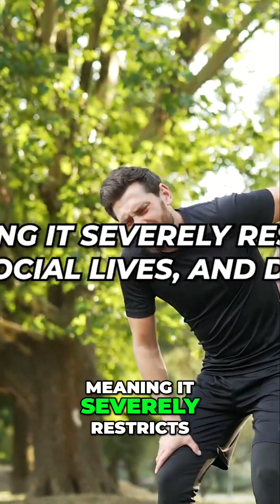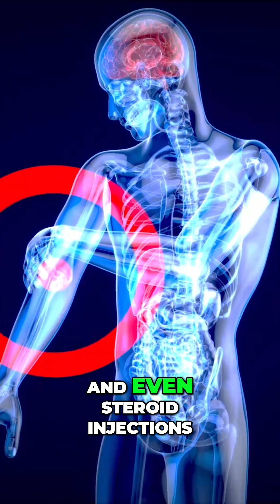Chronic Pain Relief: EMTT & Shockwave Therapy Revolution!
Discover how EMTT and shockwave therapy are revolutionizing chronic pain treatment. We explore non-surgical solutions for lasting relief, addressing the limitations of traditional methods. Learn about regenerative technologies that restart healing and improve lives.